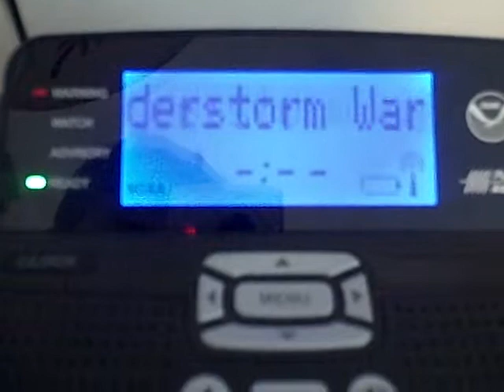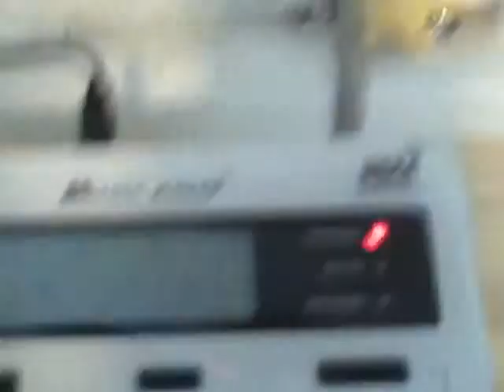NOAA Weather Radio: Severe Thunderstorm Warning (EAS #146)